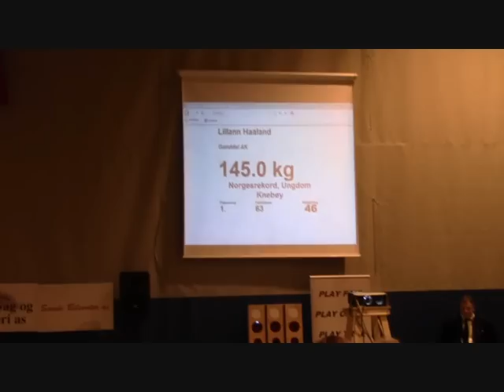Lillann Haaland - NM Ungdom 2012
372,5kg @ 62kg